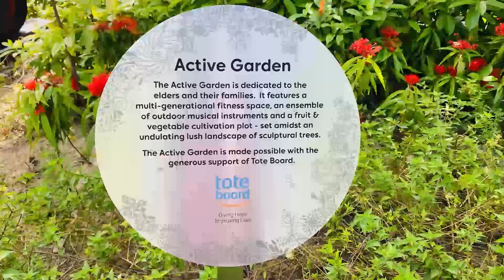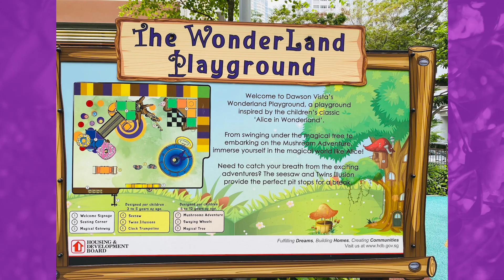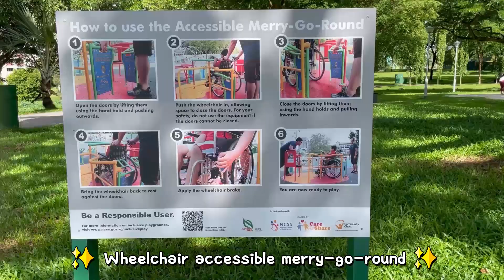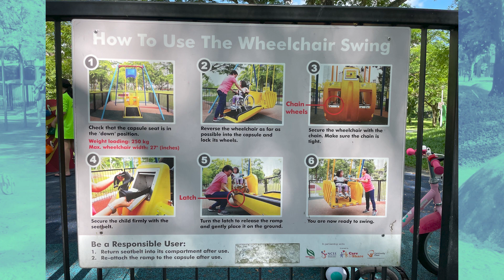(Part 2) Another Outdoor Playground Compilation in Singapore